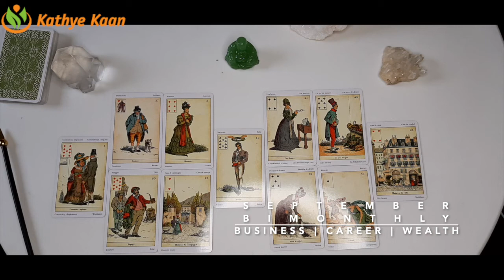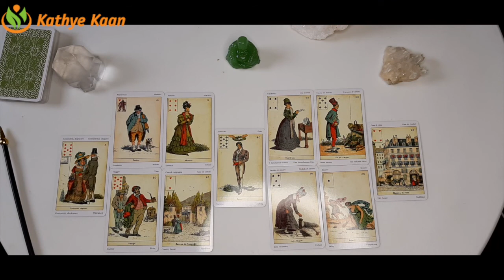CAPRICORN SEPTEMBER 2020 Bi MONTHLY🍀🌈 BUSINESS CAREER FINANCE WEALTH MONEY TAROT READING 💫☸️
CAPRICORN SEPTEMBER 2020 Bi-MONTHLY  🍀🌈 BUSINESS CAREER FINANCE WEALTH MONEY READING💫☸️
CAPRICORN SEPTEMBER 2020 Bi-MOBUSINESS CAREER FINANCE WEALTH MONEY READINGADING HOROSCOPE

Kathye